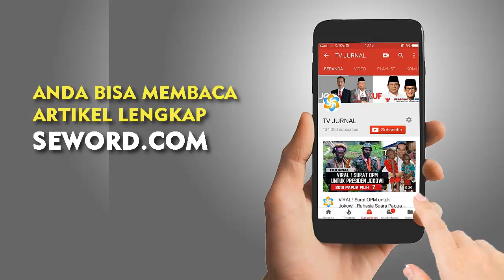DEERRR ! Ali Mochtar Ngabalin Angkat Suara “Makan Itu Ente Punya Str0ke! Muach!”